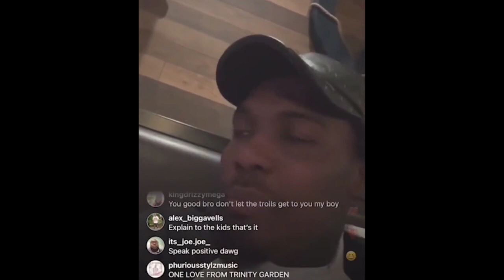JAMALL CHARLO WBC CHAMPION IS A FULL FLEDGED ALCOHOLIC To deny is to play dumb..